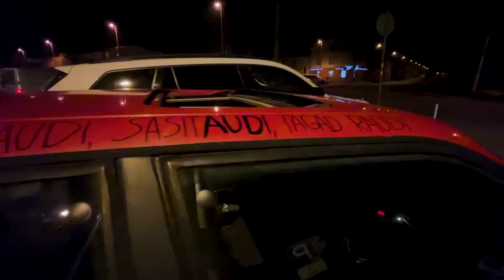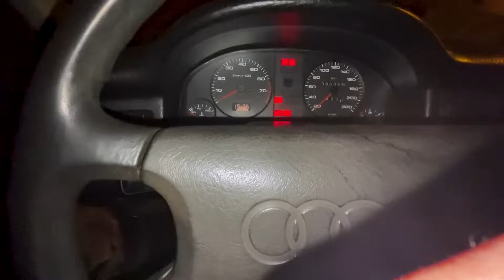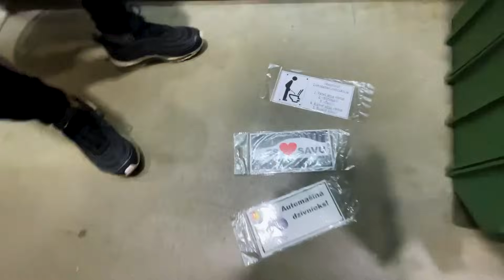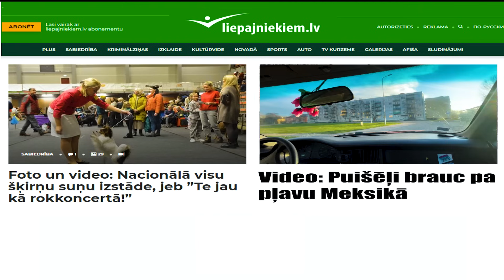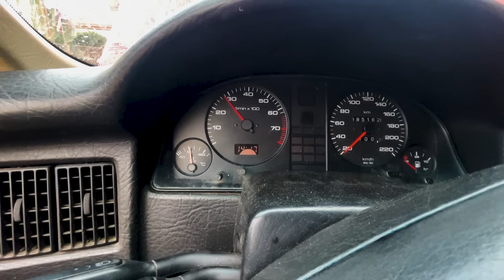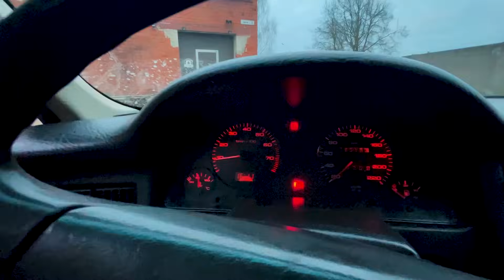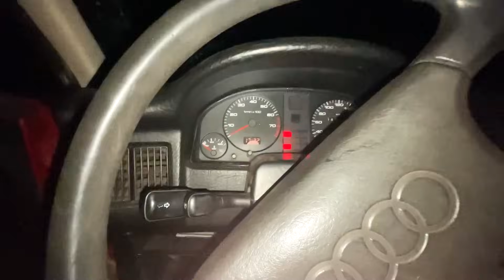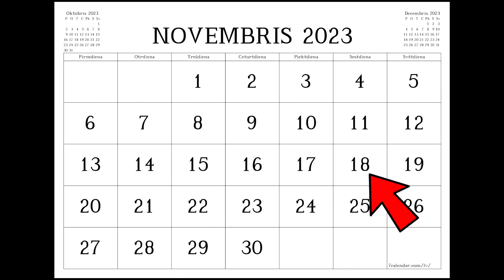PIMP MY RIDE: AUDI RAUDI [1/2]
Ievas pārvērtības: Audi Edition neizdevās kā plānots. (piedod Robert)